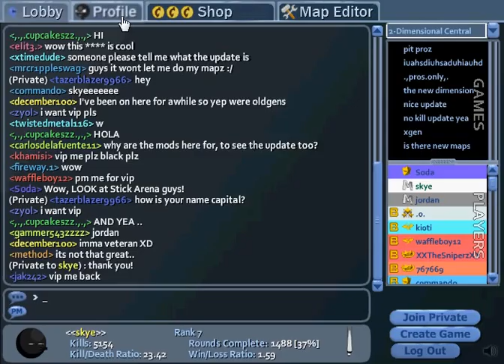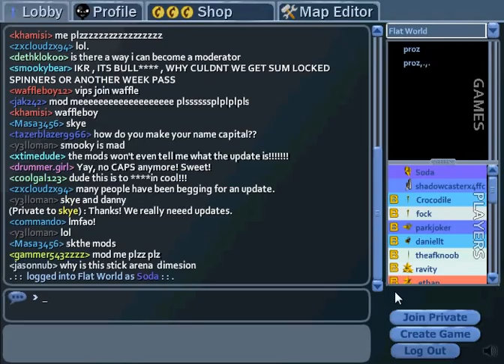Ballistick updated to Dimensions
XGen Studios has officially updated and replaced Stick Arena : Ballistick with Stick Arena Dimensions.